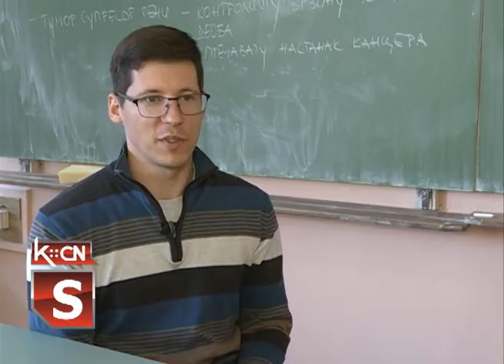Legalizacija kanabisa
U Srbiji je godinama aktuelna tema o legalizaciji kanabisa. Za sada ništa nije urađeno po tom pitanju. Koleginica Jelena Malić ragovarala je sa psihologom u Šidu na ovu temu.